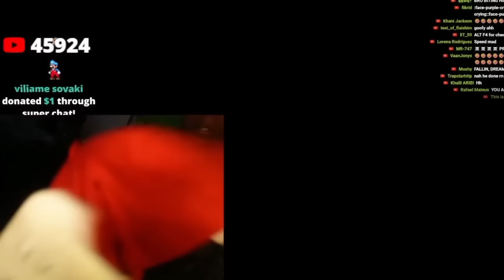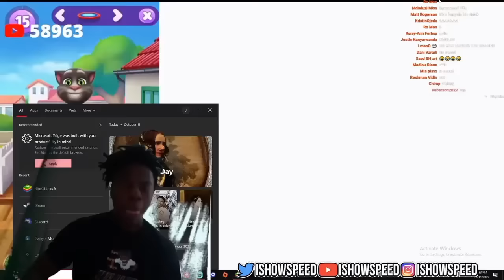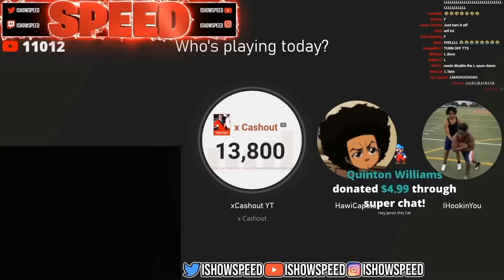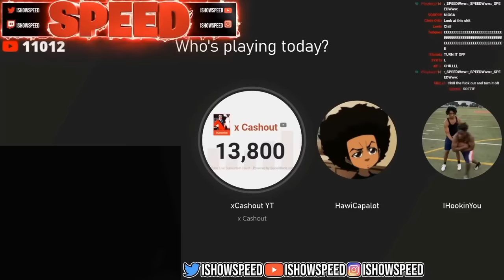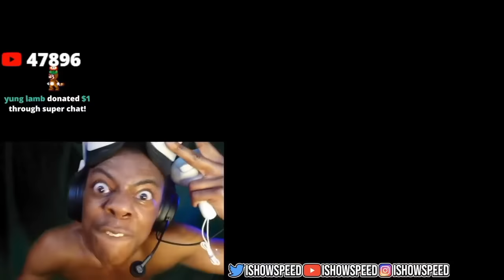IShowSpeed Rage Compilation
Album: The Simpsons Hit And Run Soundtrack

Album: DOOM Eternal Soundtrack